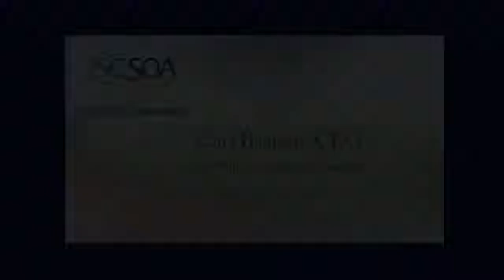Carl Bastian, Careful Moving and Storage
Careful Moving and Storage business, located in Santa Rosa, CA donates space for the Sonoma County Section on Aging DME (Durable Medical Equipment) recycling closet.